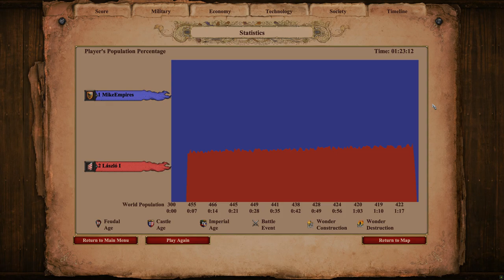Hold the Bridge | AoE II: Definitive Edition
300 Teutonic Knights hold off against 10,000 Knights. They can't let them through the bridge.